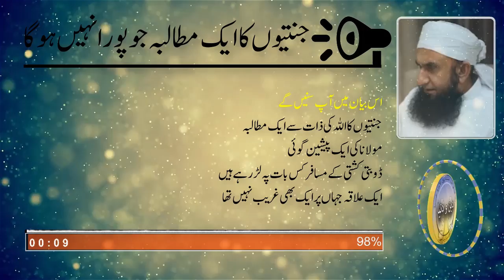Jannation ka Mutaliba Jise Qubool nahi kiya jaye ga by Maulana Tariq Jameel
Sabaq amoz aur islahi waqiyat by Maulana Tariq Jameel

Maulana Tariq Jameel Why have we selected to spread the message delivered by Maulana Tariq Jameel. we selected clips of Maulana Tariq Jameel to inspire the listener to know what we have to do to become a true muslim. whatsoever the school of thought someone belongs to, our effort is to offer only the picture of true islam which is obviously love and sympathy for all and hate for none. subscribe our channel to share your part in this noble cause and visit us also on Facebook.